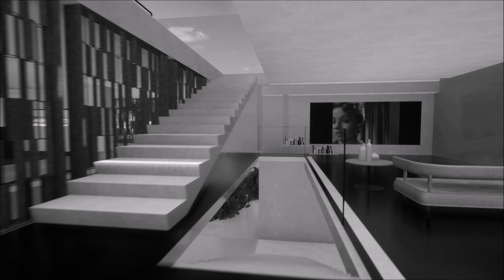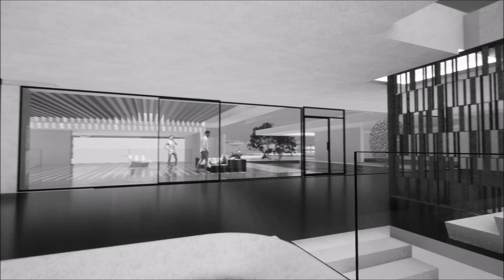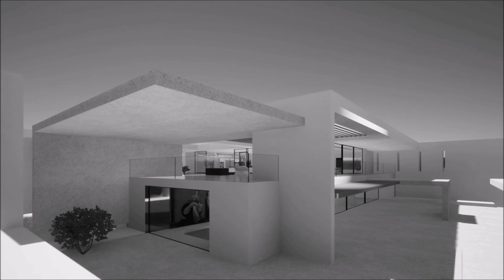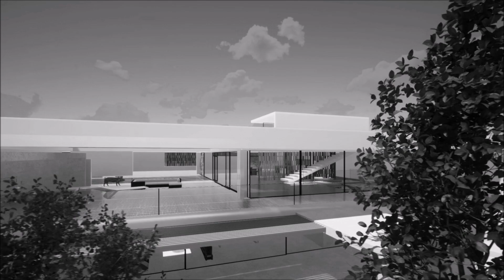PATIO HOUSE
The success of a functional and elegant design often hinges on a few key decisions made while striving for an optimal balance of natural light, cross ventilation, and interconnections between spaces. The overarching goal is to achieve a harmonious relationship between these elements.